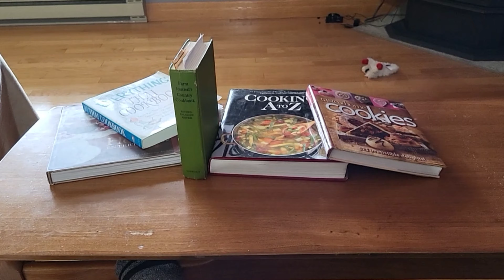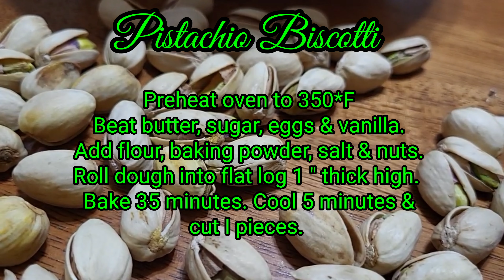OH NO! Don't do this baking mistake.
They say:"Practice what you preach."  I got distracted by watching the commotion at the lake, bird watching & then... I burnt my nuts! Ha!Ha!

These pistachio biscotti cookies are one of my baked goodies that I'm asked to make every n9w & then. Dunk 'em in your prefered hot beverage being a cup of coffee, tea or even hot chocolate.

BTW: Pistachios are rich in potassium & fiber, making it a nutritious snack.

Pistachio Biscotti:

1 1/2 cups pistachios, roasted & chopped
1/2 cup butter
3 eggs
1 cup sugar
1 tsp. vanilla extract
3 1/2 cups flour
1 tsp. baking powder
1/2 tsp. salt
Preheat oven at 350F.  Beat butter, sugar, eggs & vanilla.  Add flour, baking powder & salt.  Add nuts.
Roll dough into a flat log 1" thick. Bake for 35 minutes.   Cool 5 minutes,  bake 5 minutes flat on one side then 5 minutes other side.
Cool completely before dipping in white chocolate!

* If you want to give any recipes or recipe book a good home:
Tucked Away
c/o Sylvie
P.O.Box 42
Noëlville,  Ontario
P0M-2N0
Canada

Happy baking!
with Love, Sylvie xo